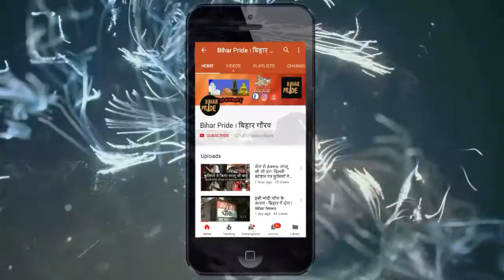नेपाली शिव मंदिर, हाजीपुर । Temples of Bihar